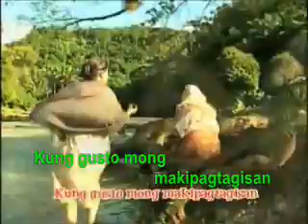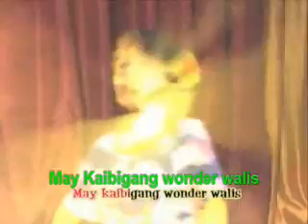Alice Bungisngis [ And Her Wonder Walis ] ( Bea Binene n' Francheska Farr )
Sino ba itong batang way walis?
Sino ba itong si Alice?
Si Alice Bungisngis!

Bungisngis!
Bungisngis na nakakahawa!
Bungisngis! na nakatuwa!
Nauuiwi Sa Mga Mawanan
Dadauan ka na kasiyahan
Lamaki sa ampunan
May Magandand kalooban
Minsan ay Mataray
At marooning din lumaban

Itong Batang Alice sa ampunan
Ay Sadyang makapangyarihan
Kung gusto mong makipagtagisan
Humandang Magkawindang-kawindang!

Alice Bungisngis!
May Kaibigang wonder walis
May Hinagpis laging nagtitiis
Ngunit si Alice ay sadyang bungisngis!

And Her Wonder Walis